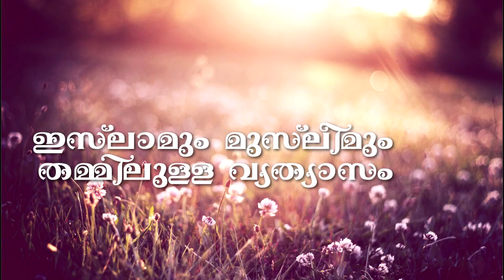ഇസ്ലാം vs മുസ്ലീം !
ഇസ്ലാമും മുസ്ലീമും തമ്മിലുള്ള വ്യത്യാസത്തെ പറ്റി അനസ് മൗലവി (കണ്ണൂർ) നമ്മോട് സംസാരിക്കുന്നു